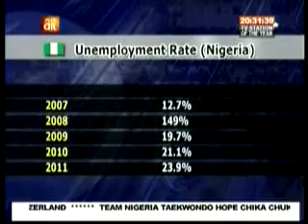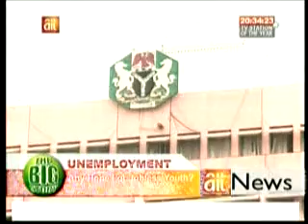BIG STORY Unemployment